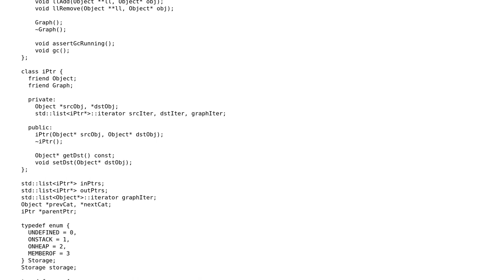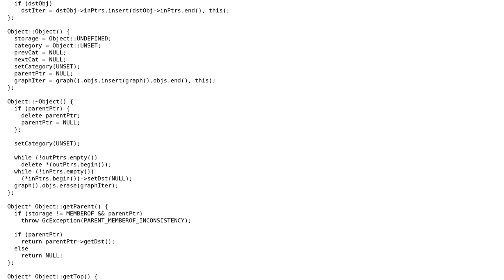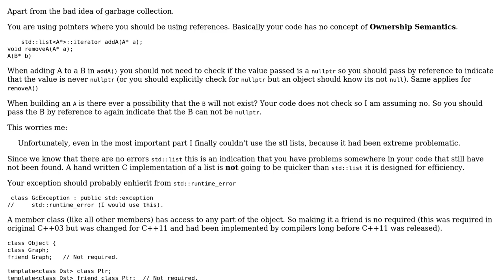Code Review: Pointer lists for a C++ garbage collector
With thanks & praise to God, and with thanks to the many people who have made this project possible! | Content (except music & images) licensed under CC BY-SA | Music | Images & others | With thanks to user peterh user Martin York user 200_success and the Stack Exchange Network Trademarks are property of their respective owners. You are responsible for your own actions.